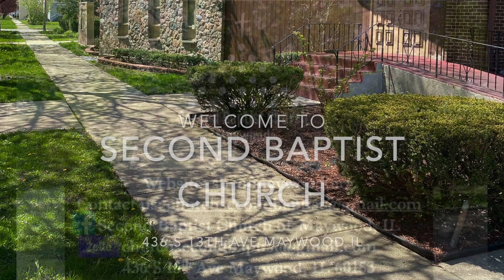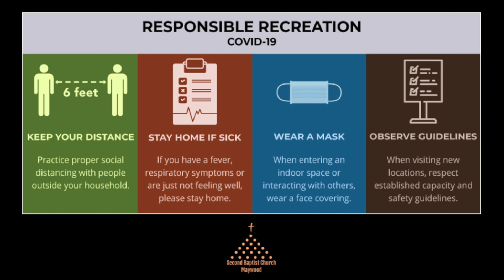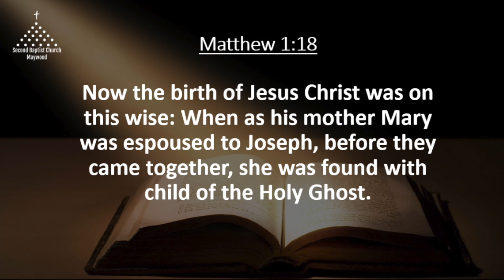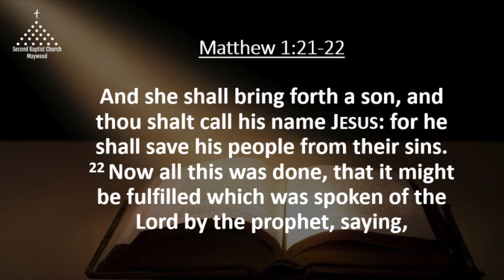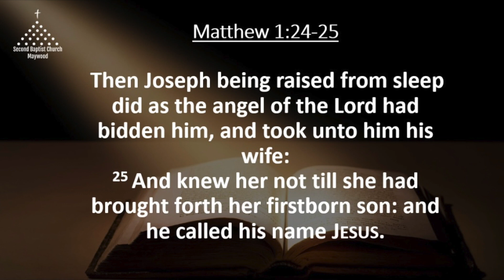12/20/20 SBC Main Service: "Don't Be Afraid of the Gifts God Give You"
SBCOFMAYWOOD.ORG